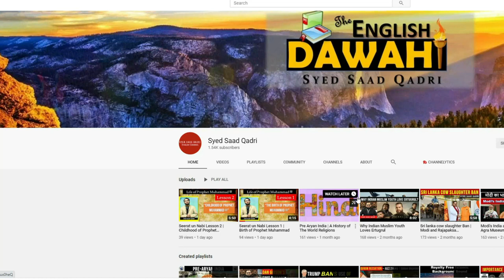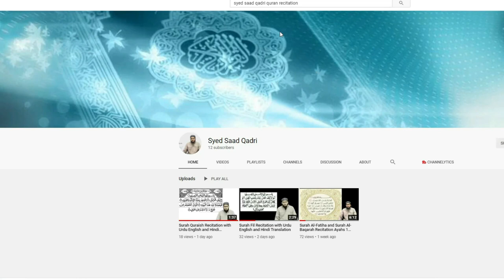Dua Hamesha Qubool Ho Ge InshaAllah | Amal | Dua ki Fazilat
Dua Hamesha Qubol Ho Ge InshaAllah | Amal | Syed Saad Qadri